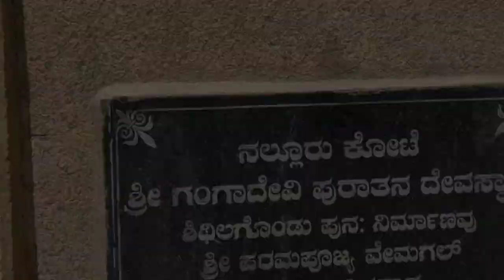Nallur Kote - ನಲ್ಲೂರು ಕೋಟೆ || Pramod Ankad's Vlog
Nallur Kote is 14 km away from Devahalli & from Begaluru its around 40 km. Nallur is known primarily for its great and gnarled tamarind. The grove covering about 54 acres has a little over 150+ trees and is under the care of the Forest Department.

There are different stories, but similar as I have heard. Unfortunately, couldn't find any books about this place. However, in 'Deccan Herald' the story of this place is narrated as belodw.

Tales around tamarind giants

And of course, like everywhere else in India, there is a colourful story to explain the presence of these green giants. A forest guard in Nallur told us of how there was once a large fort which gave the town the name Nallur Kote Patna.

The chieftain’s daughter had her heart set on the ruler at Devanahalli. But because her father was against the match, the stage was set for a battle. The princess sent her beloved a note telling him that the only way into the fort was through a tank outside the fort, which would have to be drained to gain entry. This the prince and his army did, and then the prince and princess were married and presumably lived happily ever after.

Musician: @iksonmusic

Musician: @iksonmusic